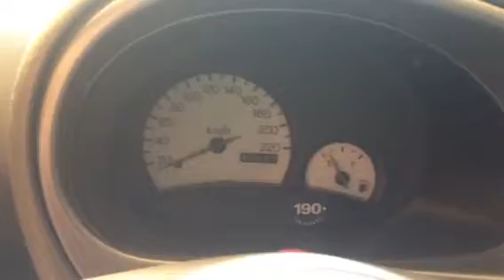V1645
Ford ka